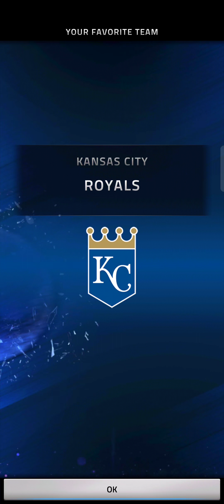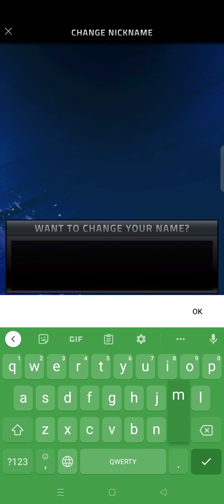เกม 🥎MLB Tap Sports Baseball 2022🥎 เปิดให้บริการในสโตร์ไทยทั้ง ios เเละ Android เเล้ว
เกมเบสบอล MLB ของคุณกลับมาแล้วกับ MLB Tap Sports™ Baseball 2022! ตีมันออกจากสวนสาธารณะและสานต่อราชวงศ์ MLB ของคุณกับผู้เล่นเบสบอลที่ดีที่สุด!

เกมเบสบอลมาที่โทรศัพท์ของคุณด้วย MLB Tap Sports Baseball จัดการทีมในฝันของผู้เล่น MLB ตัวจริงและเดินทางสู่สนามบอลที่แท้จริง ตั้งค่าผู้เล่นตัวจริงของคุณและเล่นบอล! คุณสามารถพาทีมของคุณไปสู่จุดสูงสุดได้หรือไม่? แตะเพื่อเล่นและกลับบ้านด้วยการควบคุมที่เรียนรู้ได้ง่าย

ตั้งค่ามือถือให้เป็นอังกฤษก่อนเข้าเกมครับ

ขอฝากติดตามช่องด้วยนะครับผมเเละกดกระดิ่งด้วยเพื่อได้รับการเเจ้งเตือนนะครับช่วยติดตามหน่อยครับถ้าคนดูเยอะตามที่กำหนดไว้ผมอาจจะทำคลิป ep ใหม่หรือไม่ได้อัดคลิปครับถ้าเกมมันเยอะอาจจะโพสต์ในชุมชนครับถ้าเกมมันเยอะอาจโพสต์ในชุมชนครับ